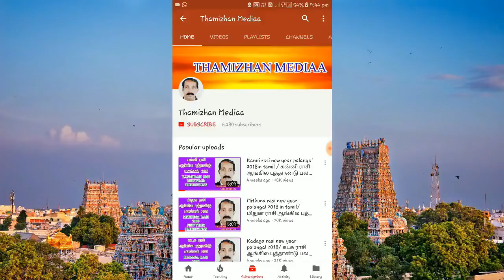சனி தரும் ராஜ யோகம் | Thulam Lagnam | sasa yogam | Sani tharum raja yogam | Srikrishnan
நண்பர்களுக்கு வணக்கம். இந்த வீடியோவில் 4.10 நொடியில் மேஷத்தில் சூரியன் உச்சம் பெற்றால் என்பதற்கு பதிலாக. சனி உச்சம் பெற்றால் என்று தவறுதலாக இருக்கிறது. தவறுக்கு வருந்துகிறேன். திருத்தி கேட்டு கொள்ளுங்கள்

சூரிய புத்திரனுக்கு அறிமுகம் வேண்டுமா என்ன? சனி என்றால் சர்வமும் அடங்கும். சர்வலோகமும் நடுங்கும்.  மட்டையில் படும் பந்தெல்லாம் மைதானத்திற்கு வெளியே போய் விழுவதுபோல், அடித்து ஆடும் ஆற்றல் மிக்கவர் சனி. உழைப்பை அதிகமாக்கி ஊதியத்தை குறைத்துக் கொடுப்பவர் சனி. கர்ம வினை கிரகம் சனி. அர்த்தங்கள் பொதிந்த அவர் அகராதியை புரட்டினால் ஆயிரம் விஷயங்கள் இருக்கிறது. தடை, தாமதம், எதிர்ப்பு, ஏளனம்  ஏற்பட சனிகாரணம்.  இல்லாமை, இயலாமை, வஞ்சகம், சூழ்ச்சி தொடர்கிறது என்றால் சனிகாரணம்.  கண்டங்கள், கண்டனங்கள் ஏற்படுகிறதா சனி காரணம்.  கடனா, தலைக்குணிவா, நோயா, எதிரியா, காரியத்தடையா, இப்படி எதிர்மறை பலன்கள் எதுவாக இருந்தாலும் அத்தனைக்கும் அரிச்சுவடியாக இருப்பவர்தான் சனிபகவான். இது ஒரு முகம். அவருக்கு இருக்கிறது மறுமுகம்.  ராசிக்கோ, லக்னத்திற்கோ கேந்திரத்தில் இருந்தால் சகயோகம் தருகிற திருமுகம்.